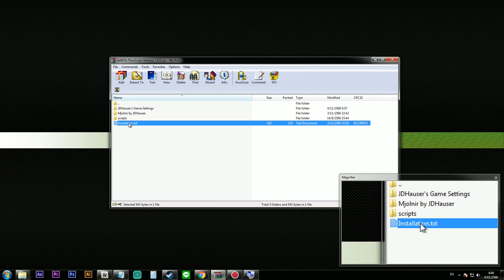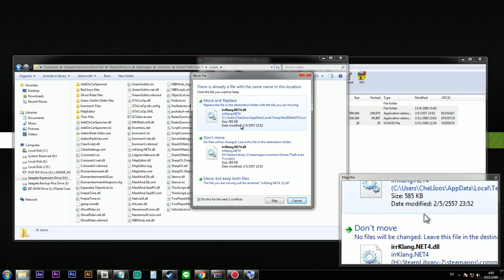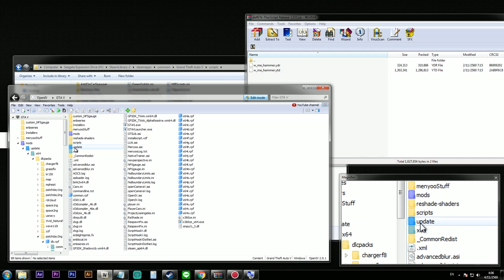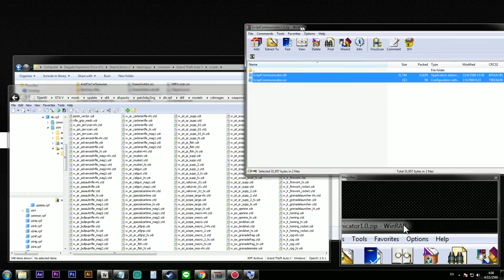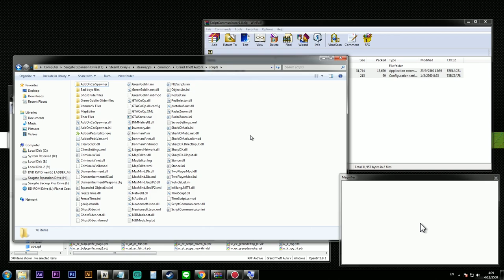วิธีลง GTA 5 Mod Thor Ragnarok 2017 • ม็อดธอร์ แอสการ์ดล้มสลายค้อนสายฟ้าจะมาโลก [ จีทีเอม็อดไทย ]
สุ่มเกมราคาเดียว 90 บาท คลิก:

ดูสด ๆ เถื่อน ๆ ทุกวัน 20.30 น. ได้ที่

มหาศึกเทพสายฟ้าถล่ม Los Santos + วิธีลงฉบับเร่งรีบ

สนับสนุนหรือกด SUB ช่องทวิส เพื่อรับสิทธิเล่นม็อดพรีเมี่ยม
• ผ่านทรูมันนี่
• ผ่าน True Wallet
• ผ่าน Paypal และบัตรเดบิต, เครดิต

My Spec:
CPU: Core i7 6800k 4.2 Ghz
GPU: GTX 1080 G1 Gameing 8G GDDR5X
RAM: 16GB DDR4 Bus 3200 (8x2)
MB: Msi X99A Gaming 7
SSD: Sandisk Ultra II 240GB
HDD: SSHD 1 TB

สนใจลงโฆษณาหรือโปรโมทเรื่องไร้สาระของคุณกับเราติดต่อได้ที่นี้

ติดตามเรื่องไร้สาระเพิ่มเติมได้อีกเพียบ